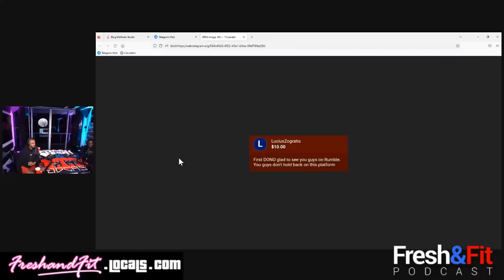Caller Says We Make Men Depressed w/ "Success Corn?!"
Code: FreshFit

🎧Listen To The Podcast On The GO HERE🎧
🧑‍🎓Studies🧑‍🎓
♟1on1 Coaching♟
🎵Intro/Outro Music🎵
💻Linkr.ee💻
⏲️ TIME STAMPS ⏲️
0:00 : Intro / Announcements - Why are we on Rumble?
8:30 : A serial killer who eats food at looks at driver license🧐
10:50 : Big Mo 1 Year Anniversary
14:00 : Women can't do $hit competently
16:20 : Superchats!
17:45 : Caller #1 - BRUH!!😂😂
18:30 : Caller #2 - Rumble is lit 🔥 / Sneako is still in RP rage
20:30 : Caller #3 - Starting a truck company
21:50 : Caller #4 (Victim mentality) - Your show is bad for men's mental health
27:30 : Myron - STOP being a f**king b!tch!
30:10 : (Worst caller ever!) - This person has 0 Accountability & talks like a woman
36:50 : Caller #5 - Where do I go to network?
39:00 : Fresh answers
40:00 : Caller #6 - Mom gives terrible advice to her son
46:20 : Social media has TOTALLY destroyed Dating
48:40 : Caller #7 - Women lack critical thinking skills
51:20 : Caller #8 calls out Caller #4
53:30 : Caller #9 calls him out too
56:20 : Today's Sponsor - bluechew.com
58:45 : Caller #10 - What's the coldest thing you ever saud to a female?
1:00:20 : Caller #11 - I met my bully today & thanked him
1:02:40 : Caller #12 - I'm running 3 business
1:05:40 : Caller #13 - Y'all motivated me, I make over 100K
1:07:00 : Young men are soft
1:11:00 : Vaping is for LOOSERS! - Men cannot afford to have distractions
1:14:20 : Caller #14 - Future of Dating & Hypergamy
1:16:50 : Caller #15 - Multi family home & Cash On Cash Return
1:20:00 : Buying cars right now is DUMB
1:21:30 : Caller #16 - Lady calls in - A guy ghosted me, idk why?
1:25:30 : Myron - You aren't that bad to make him wait
1:30:30 : Caller #17 - There is no perfect woman, you have to train them
1:36:10 : Caller #18 - Mothers can hold you back
1:40:40 : Caller #19 - Should I scale my business or get into Real Estate?
1:42:30 : Superchats! - Comedians are RP aware
1:47:00 : We make fun of ALL races! / More Superchats!
1:51:10 : Outro!